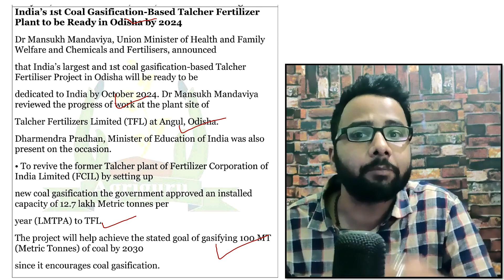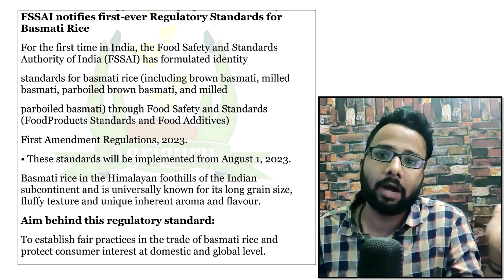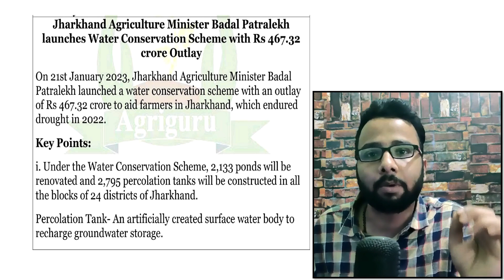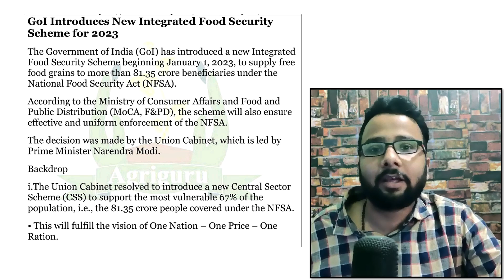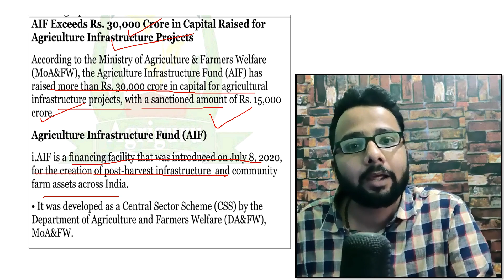Agriculture Current Affairs January 2023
agriculture current affairs 2023 pdf
agriculture current events 2023
current agriculture issues 2023
latest agriculture current affairs
current issues in agriculture 2021
current status of agriculture
current status of agriculture in india 2020
agriculture current affairs 2022 book
agriculture current affairs june 2022